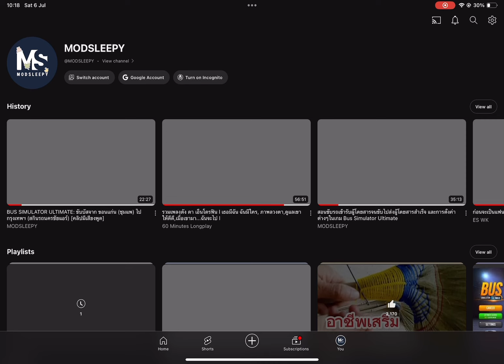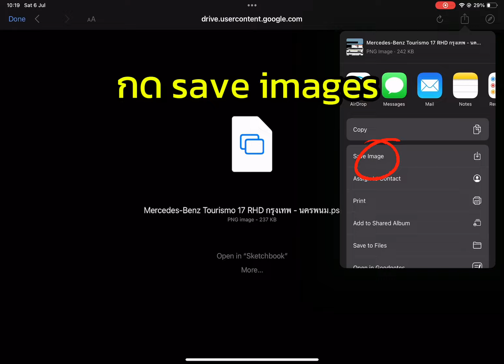วิธีการแก้ไขหากโหลดสกินไปแล้วไม่เจอในคลังภาพ (เกม bus simulator ultimate) สำหรับ ios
สวัสดีชาว Bus Simulator ทุกท่านจ้า วันนี้พี่มดจะมาสอนวิธีการแก้ไขหากโหลดสกินไปแล้วไม่เจอในคลังภาพ (เกม bus simulator ultimate) สำหรับ ios
วิธีจะเป็นอย่างไรกันนั้น ไปรับชมกันได้เลยจ้า
ในเกมใช้ iPad Pro 11 รุ่น 2020 ในการเล่นนะค้าบ